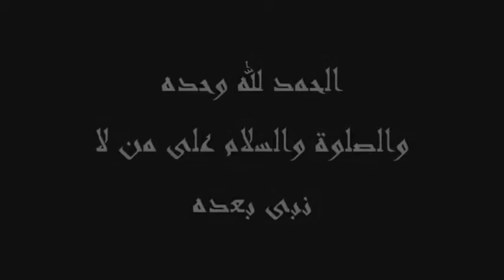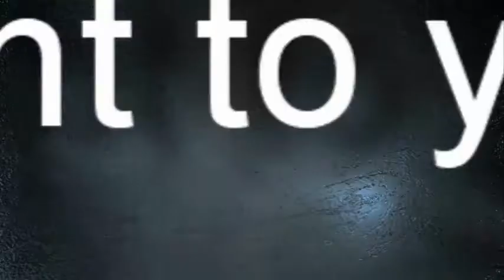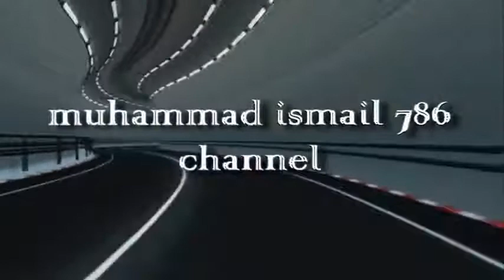Maulana Tariq Jameel Islam aur Science